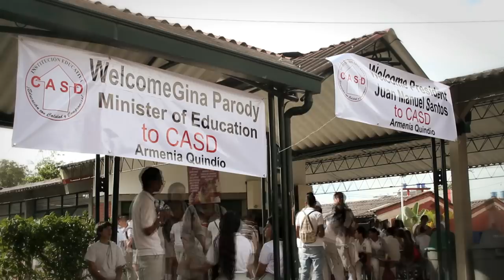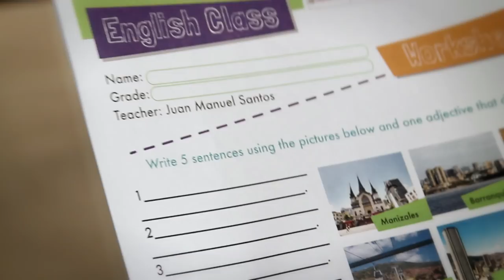Clase de Inglés en Armenia - Juan Manuel Santos y Gina Parody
Hello Class! How are you today? Fine, thank you. La pregunta la hizo el 'Teacher Santos' y la respuesta, emocionada y fuerte, fue de los estudiantes de la Institución Educativa CASD Hermógenes Maza, uno de los colegios de Armenia que acogió a tres nativos extranjeros que apoyan la enseñanza del inglés en el marco del Programa "Colombia Bilingüe 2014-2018".